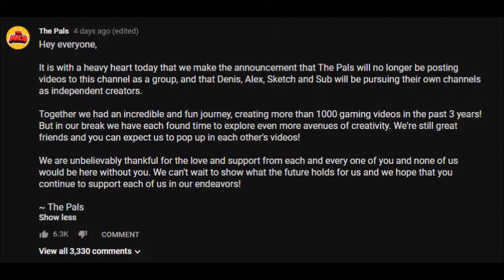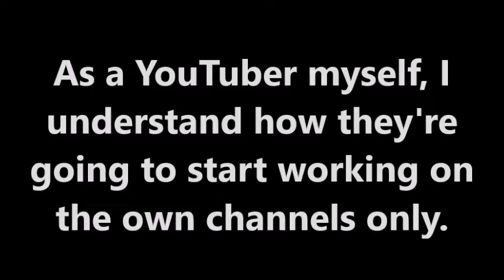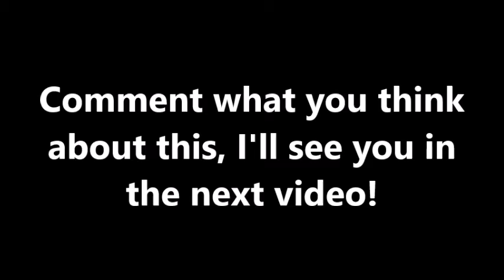The Pals Quit?! (The Pals)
In this video we will be discussing about The Pals YouTube
Channel. ▬▬▬▬▬▬▬▬▬▬▬▬▬▬▬▬▬▬▬▬▬▬▬▬▬▬▬▬▬▬▬▬▬▬▬▬▬▬▬▬
Title ► The Pals Quit?! (The Pals)

► Cajaimex is a YouTuber that makes family-friendly videos for everyone's entertainment.